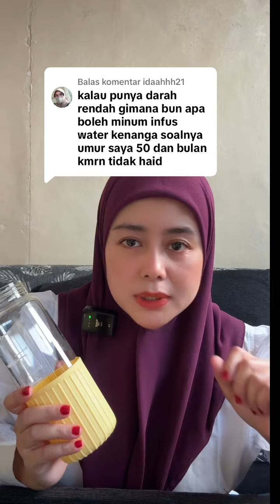TEH KENANGA UNTUK GERD DAN DARAH RENDAH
Makasih banyak temen teman yg udah support chanel aqu 🫶🏻

Disini kita akan bahas lebih banyak tentang kenanga dan bunga bunga lain yg digunakan sejak jaman dahulu oleh nenek moyang kita untuk menjaga kesehatan,kebugaran,kecantikan dan kesuburan.

Kita akan meramu jamu
Mengekstrak minyak
Lulur

Jgn lupa follow juga tiktok aqu
GUSTI KENANGA

BIG LOVE
TIKA CHALIF ♥️♥️